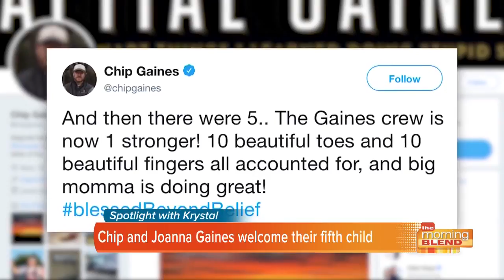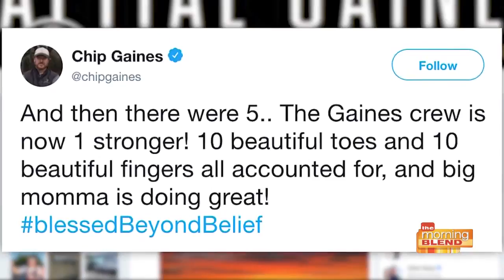Spotlight: An arrest, babies and weddings in the entertainment world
Sad news coming out of Hollywood. Krystal Pino from 106.3 The Groove tells us which celebrity is dealing with yet another arrest, which celebrities are welcoming baby #5, a Games of Thrones wedding and could Adele be working on a new album?